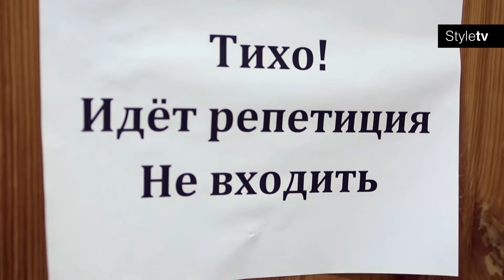Красавица и Чудовище - MAKING OF - ТерриторияStyle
Совсем скоро на сцене театра Россия состоится грандиозная премьера мюзикла "Красавица и Чудовище". Но уже сегодня программа "ТерриторияStyle" приехала на репетиционную базу, чтобы своими глазами увидеть, как по крупицам собирается шоу мирового масштаба!